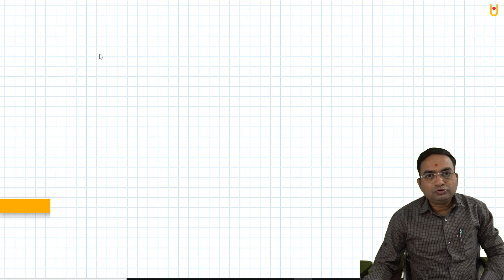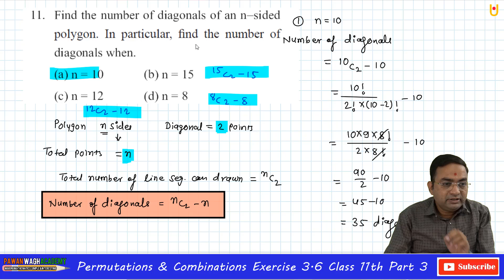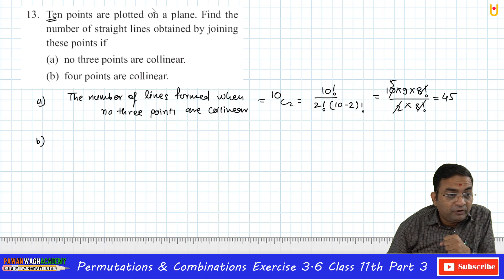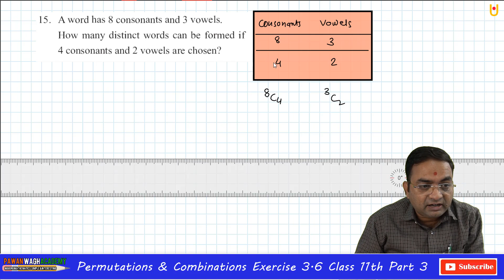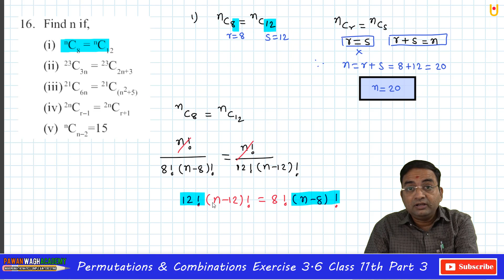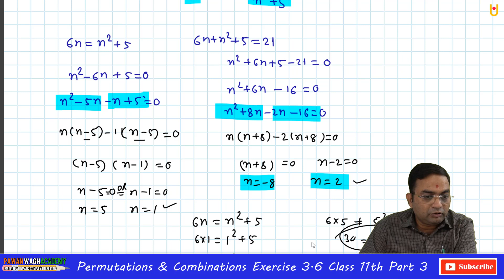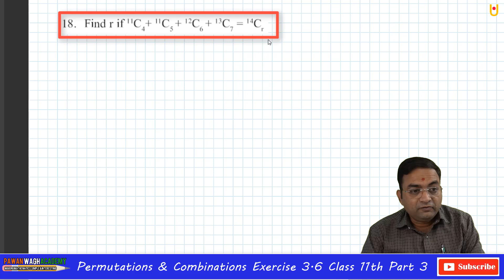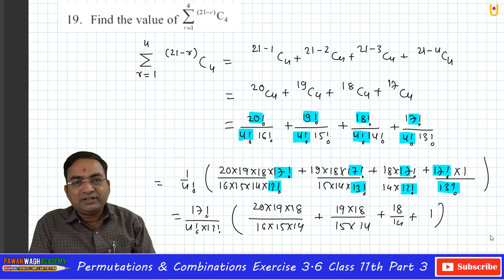Permutations and Combination Exercise 3.6 Class 11th Part 3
Hello friends,
This video is based on permutations and combinations class 11th Maharashtra Board new syllabus. This is the next part of exercise 3.6 class 11th Maharashtra Board mathematics. In this video you will get the solutions of the questions of exercise 3.6, this exercises based on combination and properties of the combination, so please watch this video till end to understand the concepts. After watching this video you will be able to solve all types of questions which are given in the textbook and even you will be prepared for the jee examination and cet examination. From all competitive exams point of this video will help you for iit, jee, cet basic. This will help you to make yourself strong.